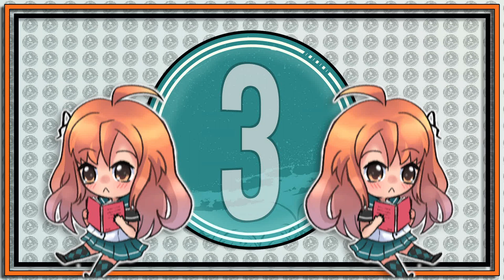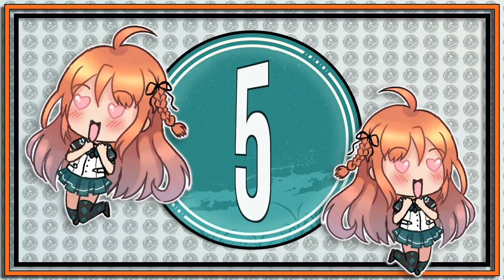CLAIR AOKI FACTS - GLEIPNIR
5 Facts About Clair Aoki - Gleipnir

Here are some Gleipnir facts about Clair Aoki! I hope you enjoy this weeks  Clair Gleipnir trivia!

🎥GEAR
⚫ MY CAMERA
⚫ SECOND CAMERA
⚫ VOICEOVER MIC
⚫ AUDIO INTERFACE
⚫ SD CARD
⚫ CAMERA BAG

📸LENSES
⚫ MOST USED
⚫ VLOGGING/SECOND CAMERA

🖥️EDITING
⚫ iMac 2017
⚫ MacBook Pro

👌About this video:
In today's video 5 Facts About Clair Aoki - Gleipnir

This video will cover facts and trivia about Clair Aoki from the series Gleipnir!

I hope you enjoyed today’s video 5 Facts About Clair Aoki - Gleipnir